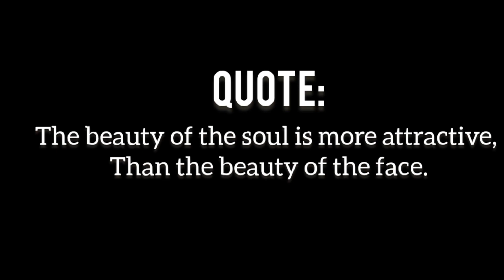Ep.076|| With MBBS Students 😍 ||Islamic Questions